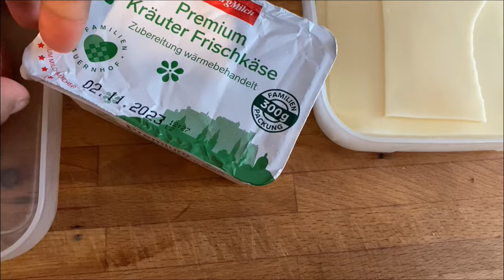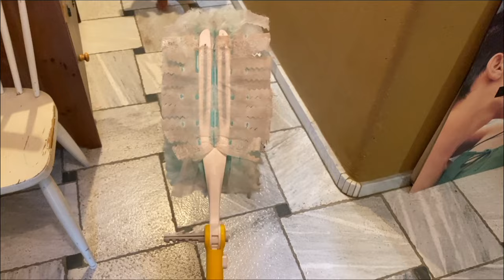🤯Qué COMO en un DÍA en AUSTRIA siendo CUBANA ( Real y sencillo)😱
Hola familia,
Bienvenidos a un nuevo video. Espero que este video les guste y por supuesto si tienen alguna sugerencia o deseo de videos me lo dejan en los comentarios.

Free Music for Videos 👉 Music by oh, the joy. - 4am in seoul
Free Music for Videos 👉 Music by sunshine blvd. - Take It All Back